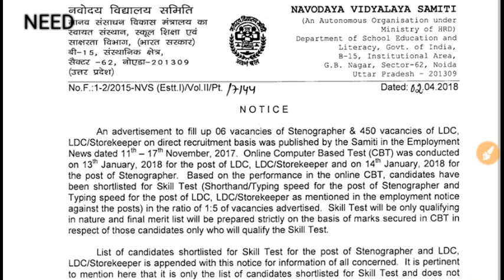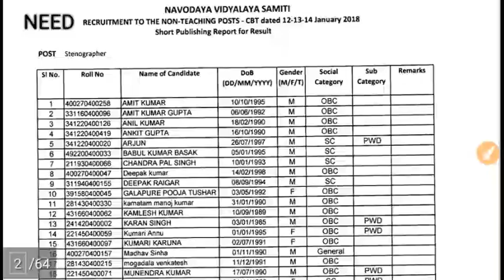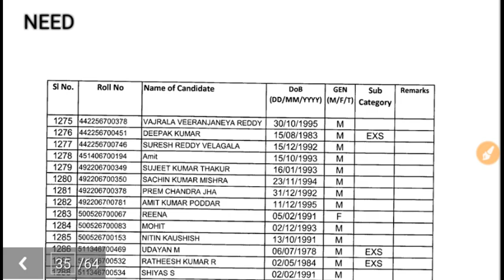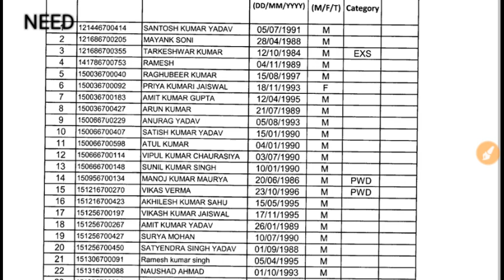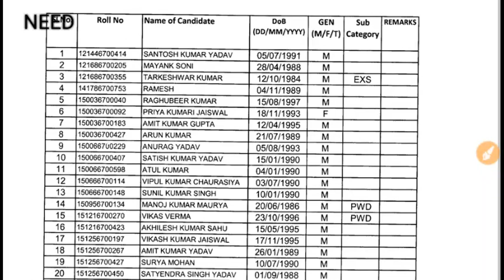NVS RESULT DECLARED FOR LDC, STENO!1 check out the video to get all answer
in this video i discuss every official information published by NVS.